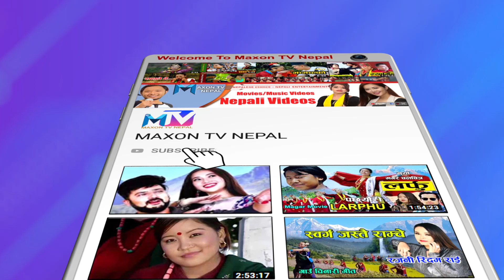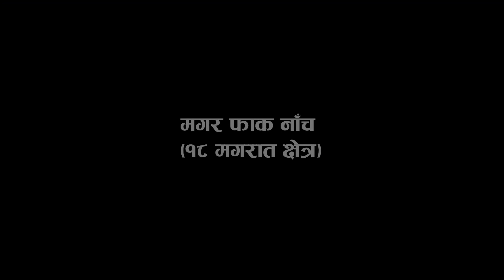माैलिक नृत्य भुम्या र फाक नाच Bhume - Faak Magar Culture Dance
भुम्या नांच र फाक नाच (१८ मगरात क्षेत्र) Typical Traditional  Magar Culture Dance - Maghe Sakranti Mela Kathmandu Nepal 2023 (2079)

Org : Nepal Magar Sangh Kathmandu